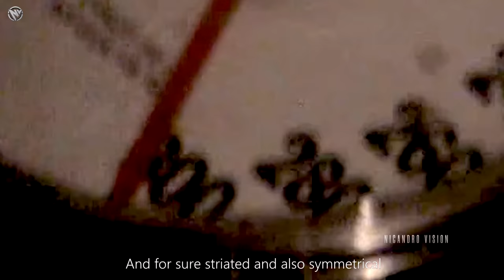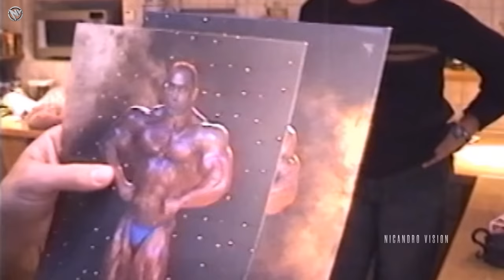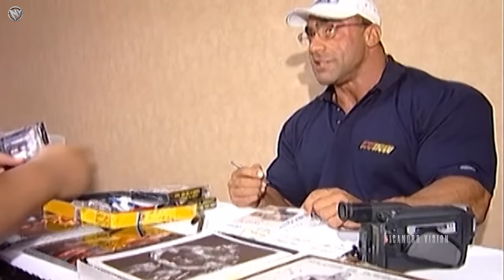THE UNCROWNED MONSTER FROM YUGOSLAVIA - THE PROFESSOR - NASSER EL SONBATY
Starring Uncrowned Mr. Olympia: Nasser El Sonbaty

0:00 - Mindset
1:11 - Make an impact
1:59 - Nasser El Sonbaty next to Dorian Yates
2:25 - Ronnie Coleman next to Nasser El Sonbaty
2:35 - Nasser El Sonbaty Posing
2:53 - Every rep counts
3:02 - Body transformation
3:20 - Legendary status
3:48 - Ronnie and Nasser
4:25 - Let's get pumped
5:08 - Uncrowned Mr. Olympia
5:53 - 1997 Mr. Olympia Moment In Bodybuilding History
6:30 - Be legendary